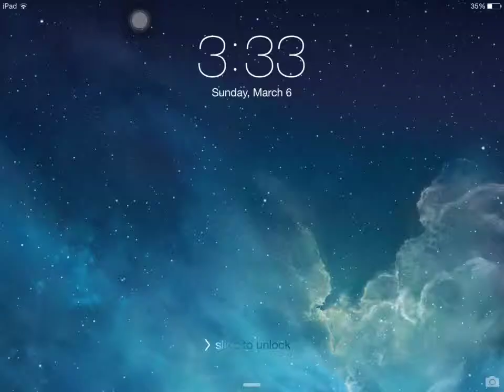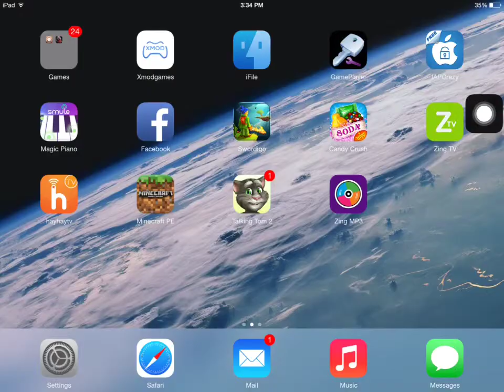Choi map parkour cung 2(nub) chap 2